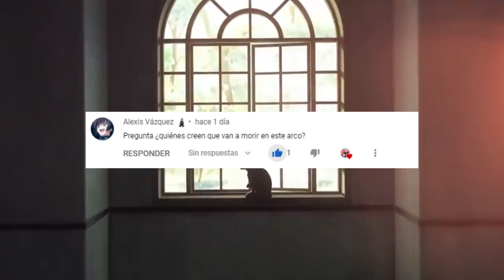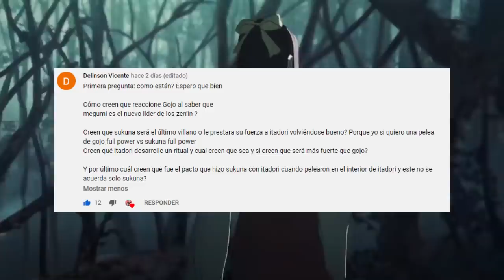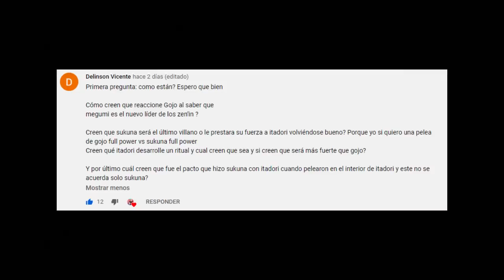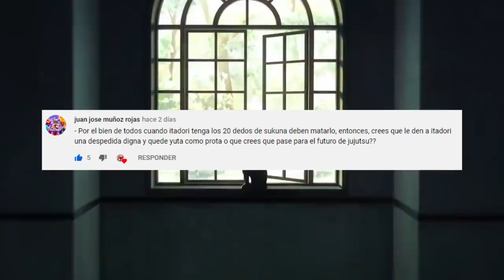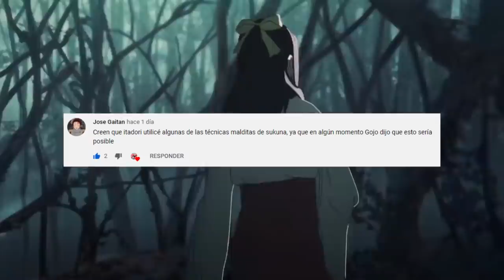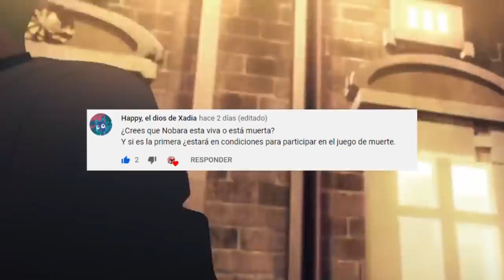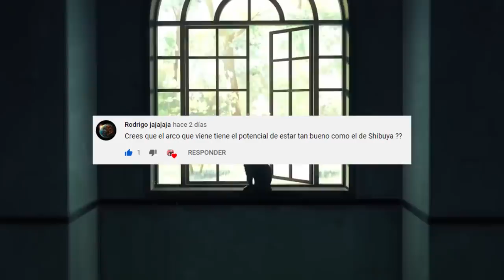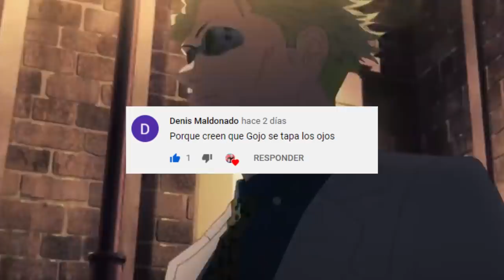ITADORI Usara el PODER de SUKUNA ??? 🤯 Porque SATORU Gojo se tapa los OJOS ??? Jujutsu Kaisen PYR 1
HOLA AMIGOS LES TRAEMOS UN NUEVO VÍDEO ESTA VEZ EL PRIMER PREGUNTAS Y RESPUESTAS DE JUJUTSU KAISEN, DEJENME SU OPINIÓN EN LOS COMENTARIOS.

Usa estos códigos de promoción:
Extra 5% Order Over $49, Code: Anime
Extra 7% Order Over $79, Code: Senpai
Extra 10% Order Over $99, Code: Daisuki